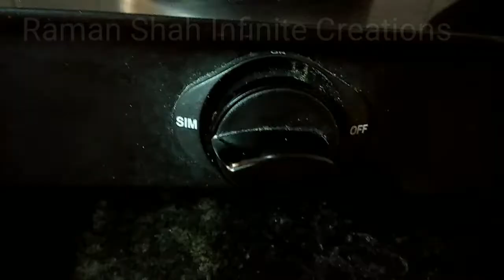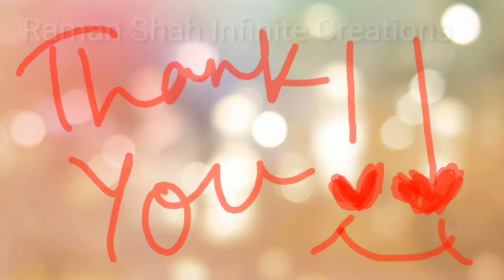eggless cake base : Chocolate sponge cake base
Chocolate sponge base || eggless cake
Kids will just love it...